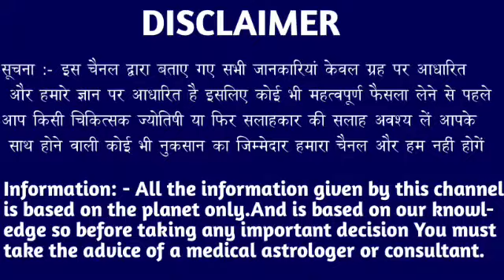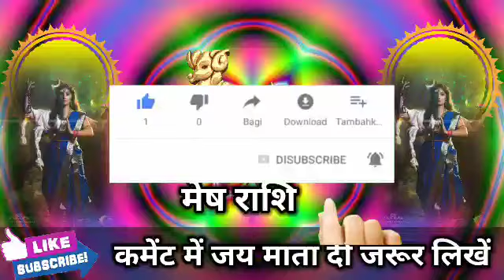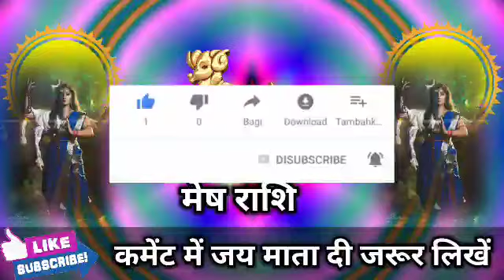मेष राशि वालों 8 नवंबर 2022 चंद्रग्रहण कोई कितना भी जिद करें इसका दान मत करना। Mesh Rashi